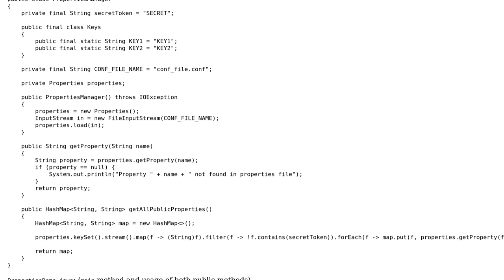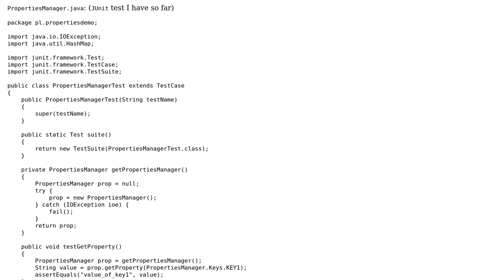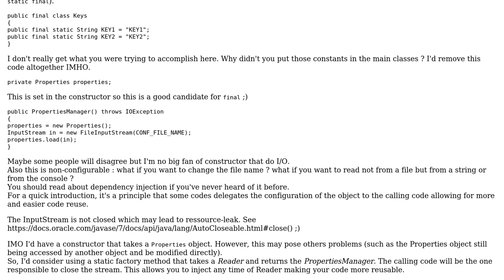Code Review: Non-testable class wrapping Java Properties with basic logic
With thanks & praise to God, and with thanks to the many people who have made this project possible! | Content (except music & images) licensed under CC BY-SA | Music | Images & others | With thanks to user Ronan Dhellemmes user franiis and the Stack Exchange Network Trademarks are property of their respective owners. You are responsible for your own actions.